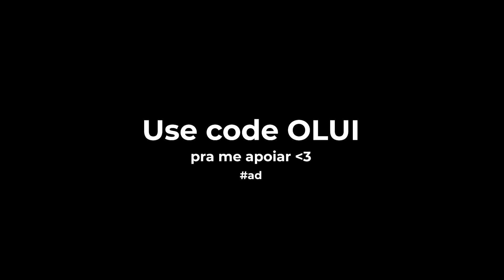Esse é o drop MAIS FORTE da Temporada 4 – Análise COMPLETA do Mapa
Nesse vídeo o Lui vai analisar todos os drops nomeados da Temporada 4 do Capítulo 3 no Fortnite.

Meu PC:
Processador i7 9700k:
Placa-mãe Z390UD:
Memória RAM G.Skill Trident Z RGB 2x8GB 3200mhz:
Placa de Vídeo RTX 2060 6GB Gigabyte:
Cooler H115i Elite Capellix:
SSD Sandisk Plus 120GB:
SSD Kingston A400 240GB:
HDD Western Digital 1TB:
Gabinete Lian Li 205 Mesh:
Fonte Corsair CX650 80 Plus Bronze:

Periféricos:
Mouse G Pro Wireless: